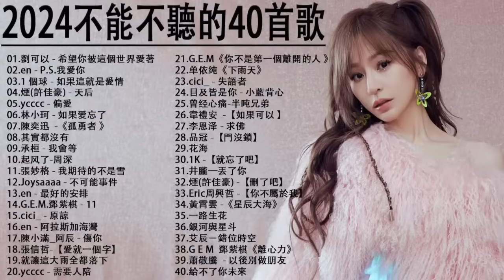2024流行歌曲【無廣告】2024最新歌曲 2023好听的流行歌曲❤️華語流行串燒精選抒情歌曲❤️ Top Chinese Songs 2023@KKBOX-欢迎订阅 2